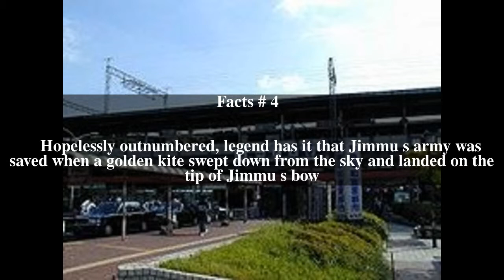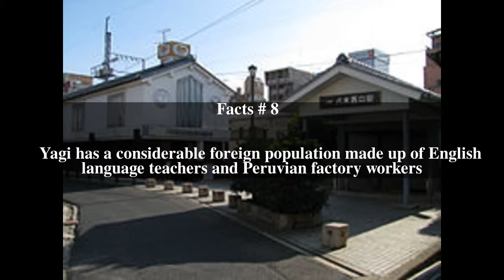Yagi (Kashihara) Top # 8 Facts